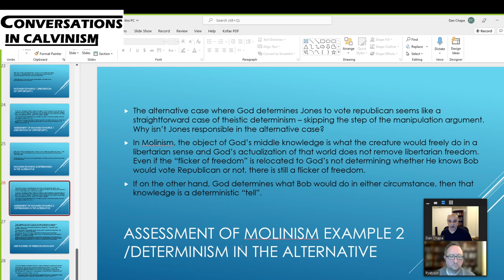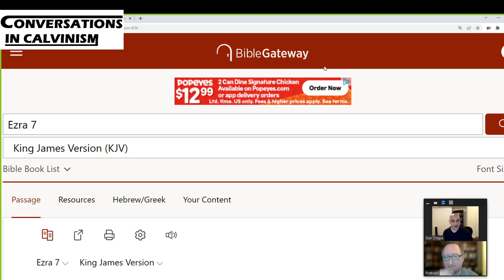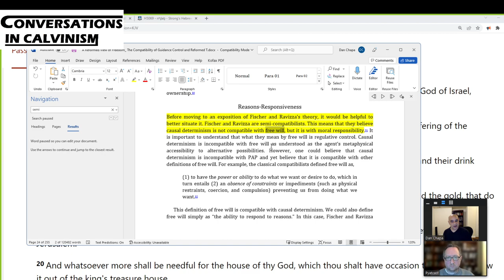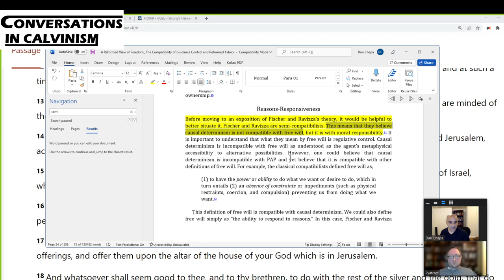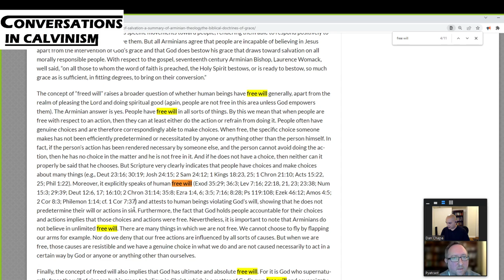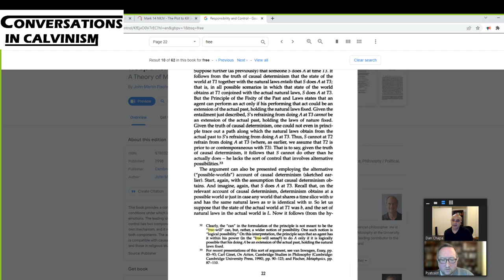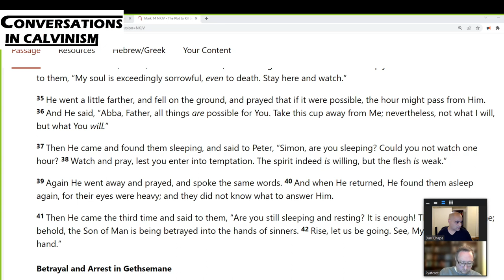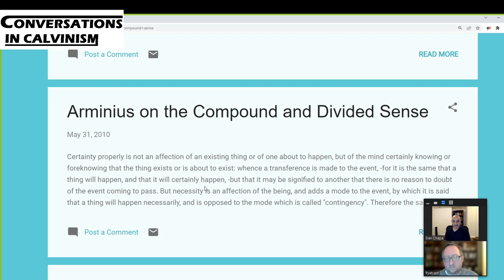Is the bible consistent with semi-compatibilism?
In this episode, Dan and Turretinfan discuss if it's biblical to believe in semi-compatibilism.  The debate of how to define freewill is complex as is the question of is freewill compatible with determinism?  Can theistic determinists who believe the bible sidestep those questions and only hold that determinism is compatible with responsibility?  Does the scripture's use of freewill, choice and the ability to do otherwise require theistic determinists to be classic compatibilists or rather can they be faithful to scripture while holding only to semi-compatibilists without some commitment to freewill and the ability to do otherwise?